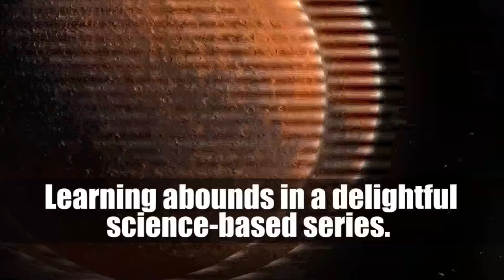What's in a Pitch Bible?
In this episode, I breakdown of the animation industry standard for a 'pitch bible' which is required when presenting a new animated series concept to buyers and distributors.